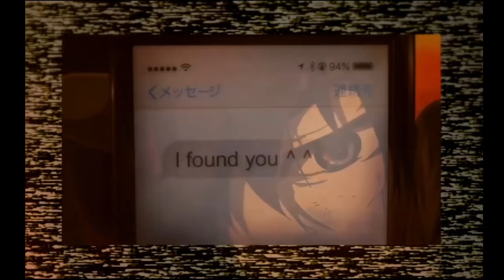The terror in Resonance X Cardigan [AMV]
Song by von don